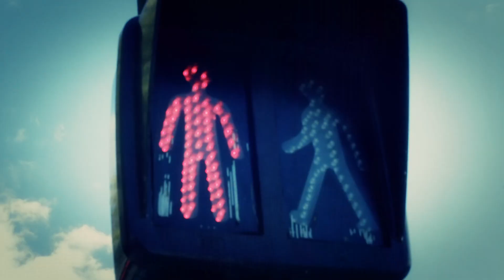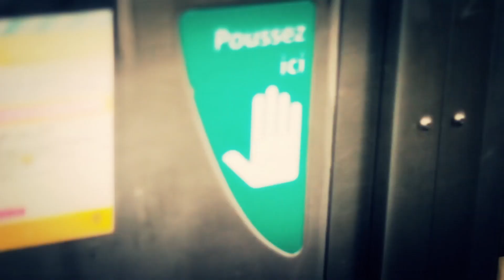RIBELLU - LASERMANIA feat. Deine Jugend (official video)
Text: Ribellu, Deine Jugend
Single: Lasermania